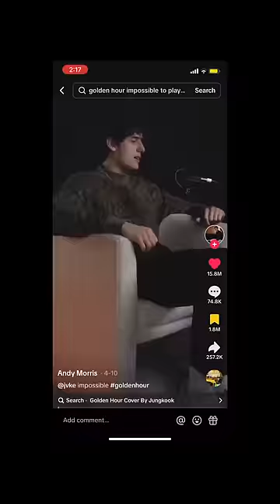How to Play ANYTHING on the Piano